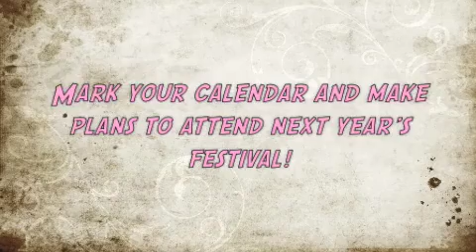Redbud Fest Saturday draws hundreds